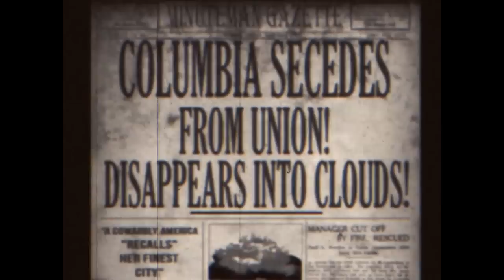BioShock Infinite Trailer - Columbia Trailer - A Modern Day Icarus?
BioShock Infinite Columbia Trailer. New trailer for BioShock Infinite on Columbia, the floating city in which the game takes place, styled as a documentary on the mysterious disappearance and history of Columbia.